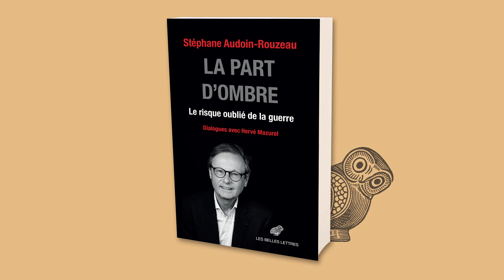Stéphane Audoin-Rouzeau et Hervé Mazurel présentent La part d'ombre. Le risque oublié de la guerre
Stéphane Audoin-Rouzeau et Hervé Mazurel présentent La part d'ombre. Le risque oublié de la guerre, livre d'entretiens en librairie le 3 février 2023.

Dialogue à bâtons rompus entre deux spécialistes, laissant apparaître accords et désaccords, La Part d’ombre souligne la difficulté pointée par Stéphane Audoin-Rouzeau à regarder la guerre de près et bien en face. Interrogeant nos seuils de tolérance, nos refus de voir, nos aveuglements comme nos illusions les plus tenaces, il éclaire d’un jour très cru tout ce qui alimente notre déni occidental face à la violence de guerre, à ses atrocités, alors que, jour après jour, leurs images font le tour du monde.